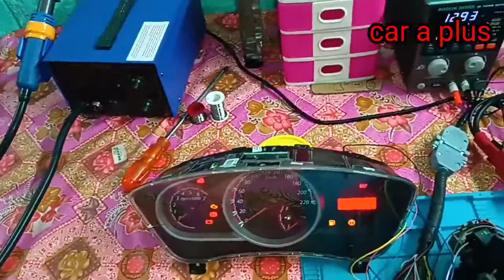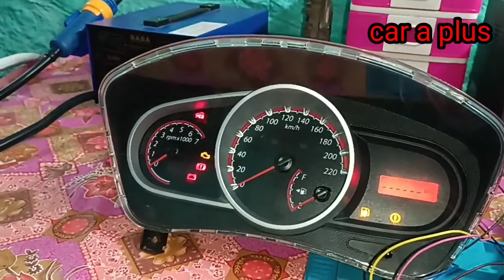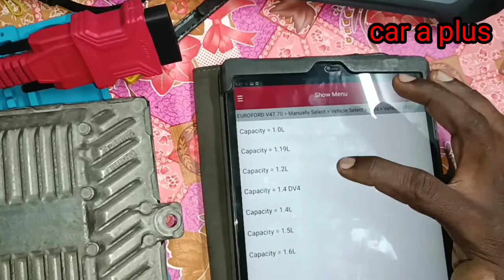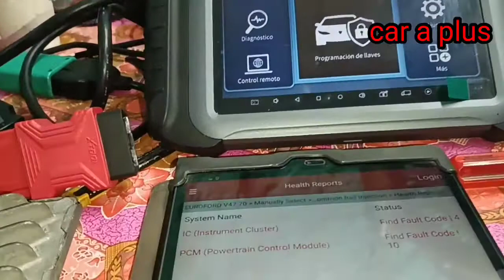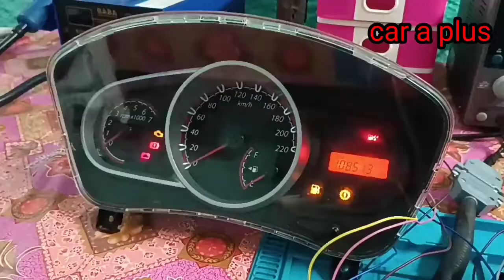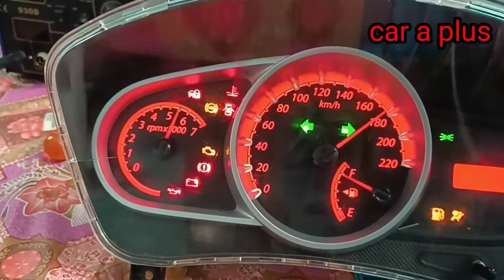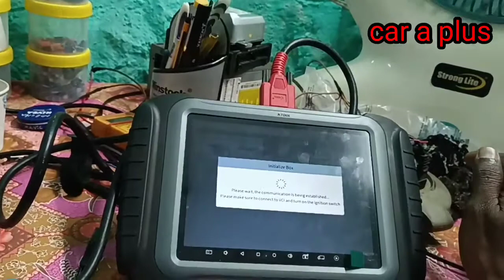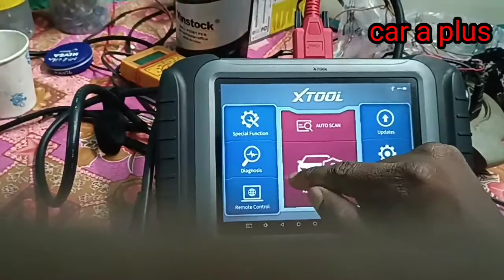Ford figo ECM testing starting problem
ecm chenge ford figo